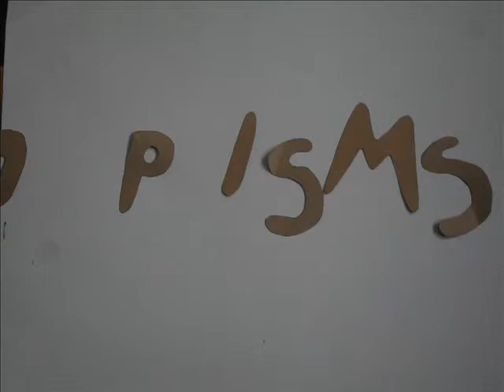Slowmation 2 - Plant Tropisms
Developed by Tyler Lamb and Nicole Nowacki